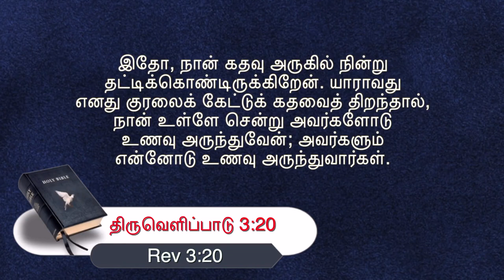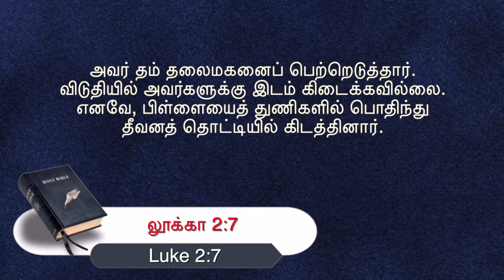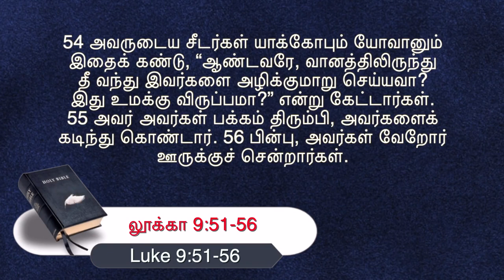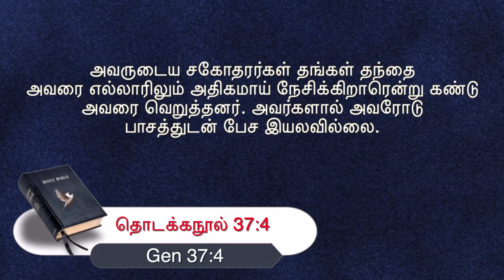கிறிஸ்துமஸ் இறைச்செய்தி | Fr.Joe Prabhu | Tamil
கிறிஸ்துமஸ் இறைச்செய்தி - "இயேசு உங்கள் உள்ளத்தில் பிறந்திருக்கிறாரா?"